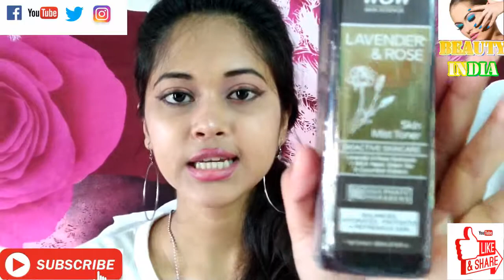WOW SKIN SCIENCE LAVENDER & ROSE SKIN MIST TONER || REVIEW all skin types & Acne-Prone Skin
Hi Friends 🙋

WOW SKIN SCIENCE LAVENDER & ROSE SKIN MIST TONER // REVIEW //Suits all skin types including sensitive/acne prone skin ..
WOW SKIN SCIENCE LAVENDER & ROSE SKIN MIST TONER Review in Bengali...

**WOW ACTIVATED CHARCOAL FACE WASH //REVIEW all skin types including acne prone skin..👇

Buy it link..
WOW Lavender & Rose No Parabens & Sulphate Skin Mist Toner , 200mL

Suits all skin types including sensitive/acne prone skin
A Unique Formulation Represent Your Best Possible Facial Toner
Lavender Hydrosols, Rose Hydrosol, Witch Hazel Extract, Green Tea Extract and Cucumber Extract, this alcohol-free toner has a handy mist spray application to deliver just the right amount needed to tone your freshly cleansed skin.

**Complement Your Cleansing-Toning-Moisturizing Skincare Routine..

Gently balances skin’s pH level
Tightens pores
Hydrates skin
Forms a protective shield to keep acne-causing dirt particles away
Helps lighten blemishes
Helps keep signs of aging at bay
Suits all skin types..
Natural astringent, closes open pores..
Green Tea Extract & Cucumber Extract..
Protects against environmental damages, reduces visible signs of aging. and Cucumber Extract hydrating & anti-inflammatory action, soothes and normalizes puffy skin
**Features & details
Balances, hydrates, protects and refreshes skin, tightens pores, restores skin's inner radiance
Key actives include pure lavender and rose hydrosols, witch hazel, green tea and cucumber extracts
Soothing seductive floral fragrance that busts stress, lifts up your mood..
Totally free of harmful alcohol, sulphates, parabens, mineral oils and synthetic fragrances...
WOW lavender and rose skin mist toner has been formulated in usa by a team of skincare experts and pharmacists and it has been manufactured and packaged in a hi tech facility in Himalayan foothills using the purest of natural ingredients
No sulphates and no parabens infused with organic virgin coconut oil, avocado oil and wheat protein
Product information 200ml(₹319)

♥️♥️♥️♥️♥️♥️♥️♥️ Love You All♥️♥️♥️♥️♥️♥️♥️♥️ BeautyIndianBlogger BeautyBlogger .